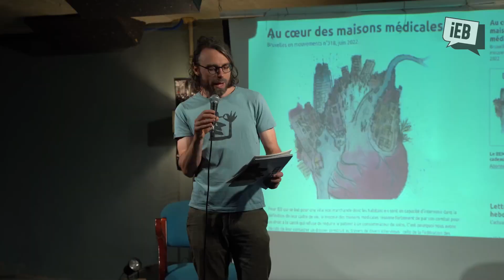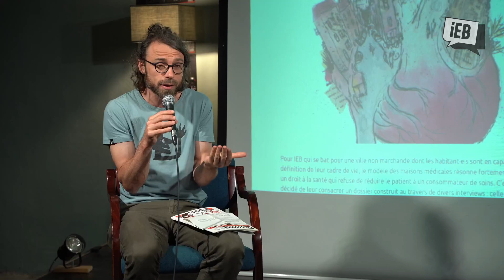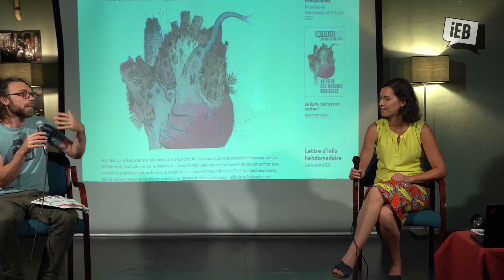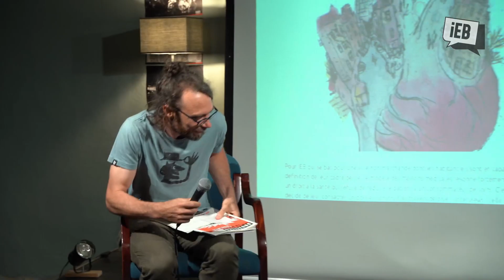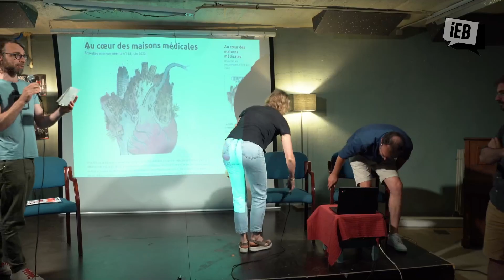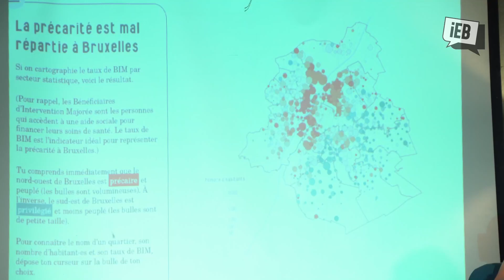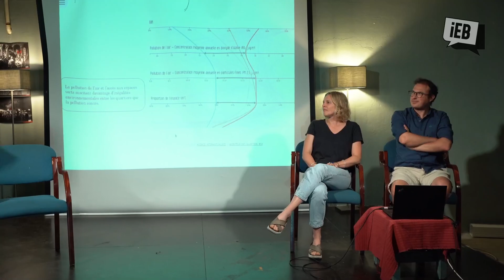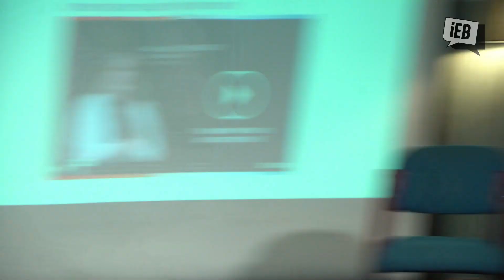BEM Maisons Médicales ! Soirée de lancement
Double anniversaire oblige, on entend beaucoup parler des Maisons Médicales ces temps-ci. Une actualité on ne peut plus nécessaire au sortir de deux années de pandémie ayant révélé les profondes inégalités dans l’accès à la santé et le besoin urgent non seulement de renforcer la première ligne de soin à Bruxelles, mais aussi de militer pour une médecine préventive et pleinement intégrée aux différents quartiers de la ville. Des enjeux sur lesquels nous nous sommes longuement penchés à l’occasion de la soirée de lancement du dernier numéro du Bruxelles En Mouvement avec des représentants de la Fédération des Maisons Médicales, de Médecine Pour Le peuple, de Santé en Lutte, mais aussi de Médor et de la slameuse Mel. Vous pouvez revisionner leurs contributions dans cette vidéo.

00:03 Martin Rosenfeld - IEB - Introduction de la soirée
04:30 Présentation de la Fédération des Maisons Médicales et de Jeremy Rafalowicz de la Fédération des maisons médicales
04:59 Jeremy Rafalowicz - Fédération des maisons médicales
08:41 Martin Rosenfeld - Sur les "pirates" des maisons médicales et le système au forfait
09:21 Réponse de Jeremy Rafalowicz sur les forfaits
13:49 Martin Rosenfeld - Au-delà du forfait
14:56 Jeremy Rafalowicz  - Maisons médicales et lucre
15:46 Martin Rosenfeld - La période COVID et après
17:18 Jeremy Rafalowicz - La période COVID et après
20:20 Martin Rosenfeld - Présentation de Hanne Bosselaert
21:33 Hanne Bosselaers - Médecine Pour Le Peuple
29:57 Martin Rosenfeld donne la parole à la salle
30:13 Question de Quentin Noirfalisse : Hoboken, contamination aux métaux lourds et plombs
31:16 Réponse de Hanne Bosselaers
33:21 Question les maisons médicales : Décloisonnement et dimension "politique"
33:52 Réponse de Hanne Bosselaers
34:42 Réponse de Hanne Bosselaers - comment éviter les dérives commerciales des MM
36:35 Claire Scohier - Présentation de la slammeuse Mel
37:48 Mel -  Slam : "Urgence"
42:09 Mel - Slam : "Filtre sans support"
47:23 Martin Rosenfeld - Présentation de l'équipe du journal Médor
48:56 Quentin Noirfalisse - Présentation de Bruxelles Malade
51:04 Catherine Joie (Médor) et Karim Douieb (Jetpack)
54:01 Karim Douieb - Jetpack
01:03:40 Martin Rosenfeld - Présentation de Yasmina de La santé en lutte
01:04:56 La santé en lutte – De zorg in actie
01:14:43 Lutte de l'hôpital Saint-Pierre
01:15:44 Martin Rosenfeld - Question à la salle
01:16:17 Question : Bruxelles Malade - Quelle suite politique face aux constats ?
01:16:52 Réponse de Catherine Joie - Étude impact santé
01:18:01 Claire Scohier - Impact santé, CRU et PAD dans le quartier Midi
01:19:25 Catherine Joie - Sur les réactions des politiques
01:20:46 Réaction de Quentin Noirfalisse
01:22:31 Réaction du public
01:23:50 Réponse de Catherine Joie
01:24:47 Réaction du public
01:26:03 Question sur les listes d'attente dans les maisons médicales
01:26:27 Réponse de Jeremy Rafalowicz
01:27:28 Réponse du public
01:29:36 Réponse du public
01:30:23 Réaction Jeremy Rafalowicz
01:31:13 Réaction de Claire Scohier
01:32:06 Réaction de Yasmina
01:33:01 Réaction et question de Arnaud Bilande sur les "quotas" et l'autogestion dans les maisons médicales
01:33:59 Réponse de Jeremy Rafalowicz sur le nombre de personnes inscrites
01:34:59 Réponse de Jeremy Rafalowicz sur l'autogestion
01:35:55 Martin Rosenfeld - Mot de la fin
01:36:50 Claire Scohier - Mot de la fin